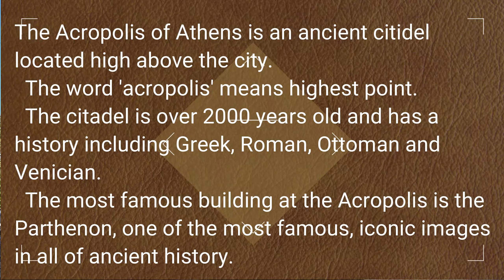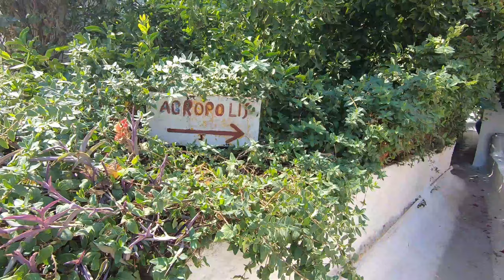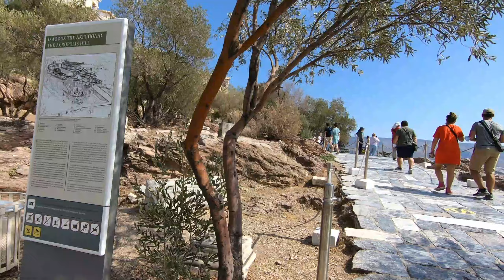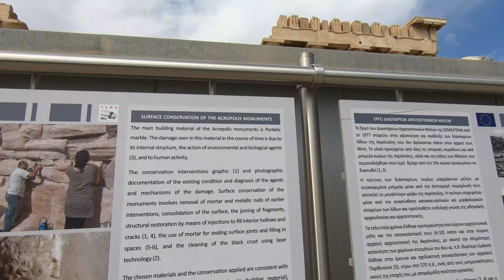ACROPOLIS ATHENS WALK TO THE ANCIENT WONDER. It was worth it.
The Acropolis in Athens is one of the most famous historical sites in the world.  In this video I take a walk up the winding pathways to reach this marvelous Unesco World Heritage site.